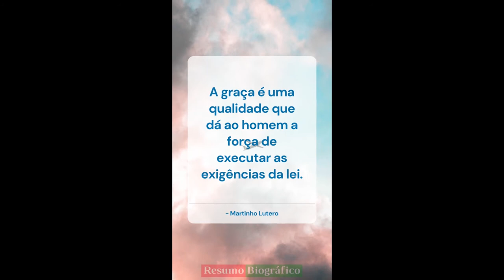Frases de Martinho Lutero YouTube 21